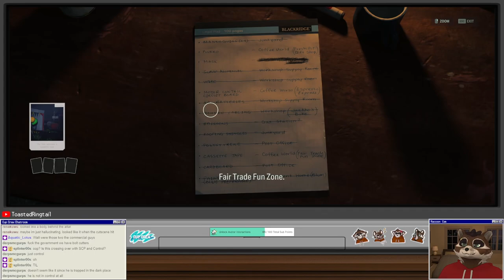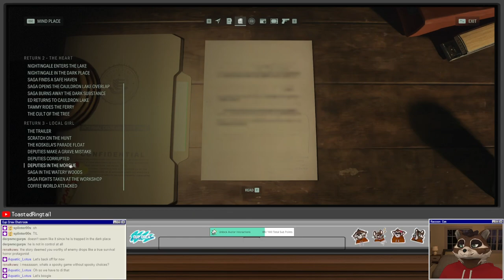Let's Play Alan Wake 2 | Part 14 - Corrupt Cops